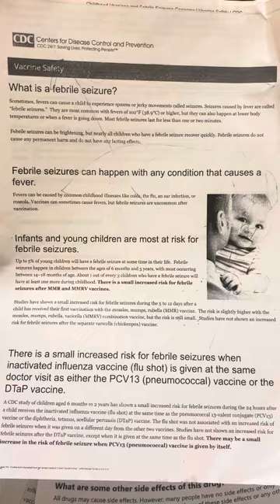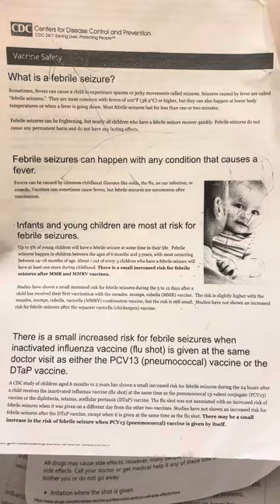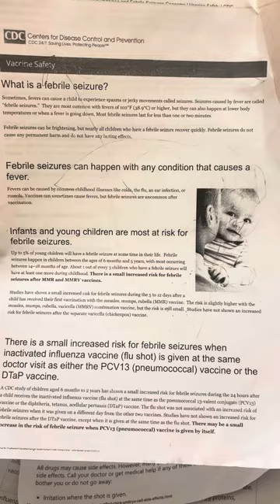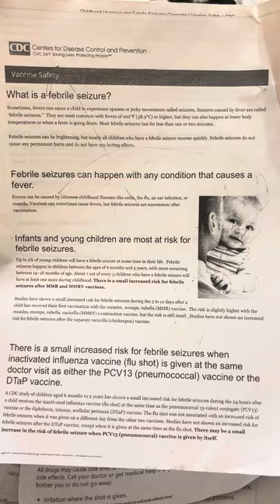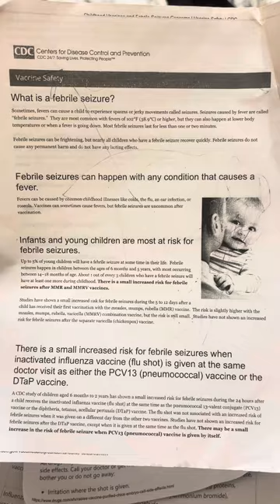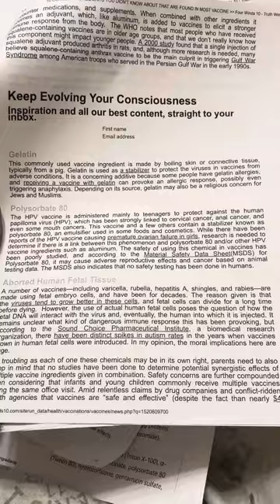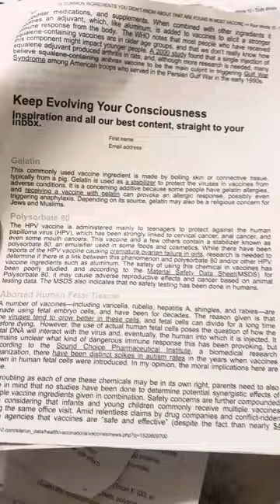DO YOU KNOW WHATS IN IT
Download the video . Once I find a platform that does not remove the sound from the videos I’ll be sure to share them there.